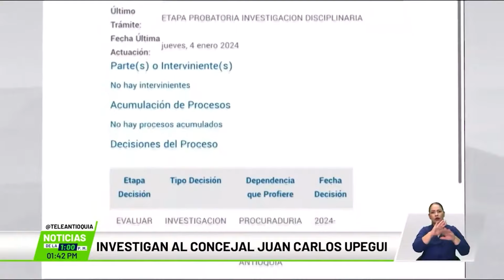Investigan a concejal Juan Carlos Upegui - Teleantioquia Noticias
La Procuraduría abrió un proceso disciplinario a Juan Carlos Upegui por una presunta inhabilidad cuando fue candidato a la Alcaldía de Medellín.